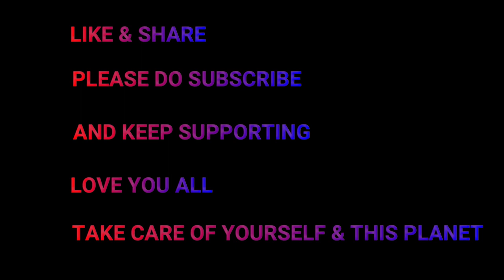"THE LADY ASSASIN" 🤨| THE NIGHT COMES FOR US(2018) | AMAZING FIGHT MOVIE | WATCH AT NETFLIX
MOVIE : THE NIGHT COMES FOR US (2018 Film)

* WATCH AT NETFLIX

  The Night Comes for Us is a 2018 Indonesian action thriller film written and directed by Timo Tjahjanto.
It was originally conceived as a screenplay and then adapted into a graphic novel, before finally being released as a film.
In December 2014, Tjahjanto confirmed he was working with Indonesian artist hub Glitch Network to adapt his original screenplay into comic form.
The film stars Iko Uwais, Joe Taslim, Julie Estelle, Sunny Pang, Zack Lee and Shareefa Daanish.

  The film is based on a top organized crime enforcer (Taslim) who decides to turn his back on his former life as a killer to rescue a young girl.
The crime syndicate sends in a rising gang prospect (Uwais) and legions of thugs to eliminate the enforcer and the young girl.

CREDITS :
Directed by - Timo Tjahjanto
Produced by - Todd Brown, Nick Spicer, Kimo Stamboel, Timo Tjahjanto,
                          Sukhdev Singh, Mike Wiluan, Wicky V. Olindo
Written by - Timo Tjahjanto
Starring - Joe Taslim, Iko Uwais, Julie Estelle, Sunny Pang, Zack Lee
Cinematography- Gunnar Nimpuno
Edited by - Arifin Cuunk
Production company -  XYZ Films
Screenplay- Infinite Films

GUYS, I MAKE VIDEOS ON MOVIE SCENES. I TRY TO PICK SOME OF THE BEST MOMENTS OF THE AMAZING MOVIES I WATCHED
AND GIVE YOU A GLANCE OF IT. HOPE MY CHOICES WILL BRING SMILE ON YOUR FACE.
FORGIVE ME IF I HURT ANYONE FROM MY VIDEOS IF HAPPENS AS THEY WILL BE UNINTENTIONAL.

GUYS, HOPE YOU ENJOYED THE VIDEO...
I WILL TRY MY BEST TO DELIVER AND MAKE YOUR TIME WORTH.

TAKE CARE OF YOURSELF AND THIS PLANET !!!